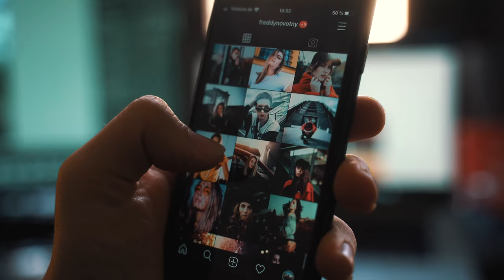4K production | Mobile Scrolling | Free Stock Footage | Stock Video